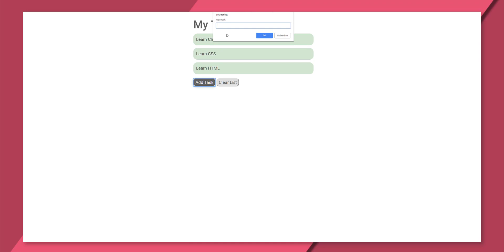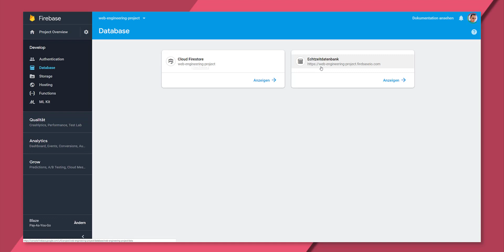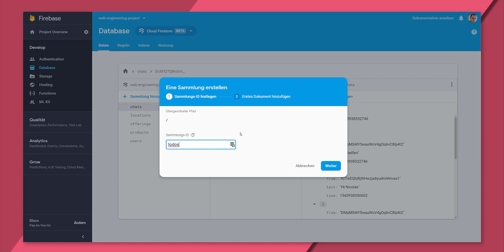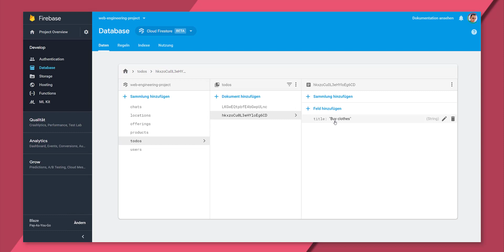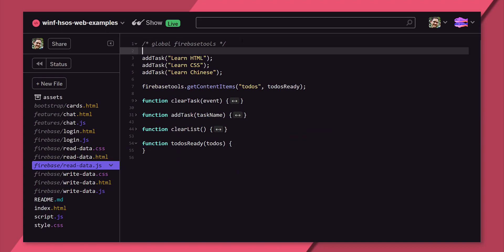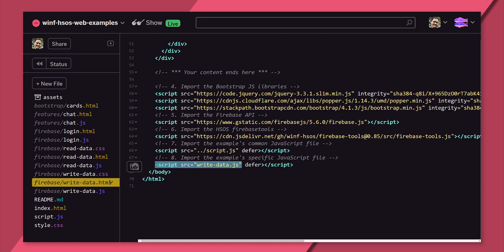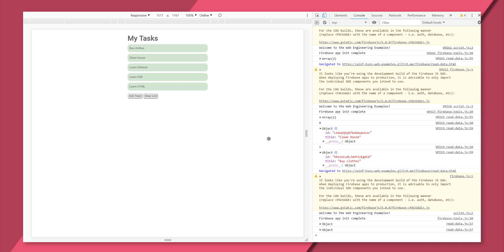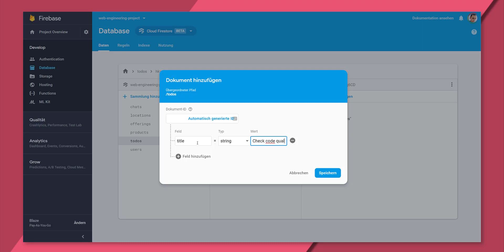My Todo App - Teil 8 - Todos aus Firebase lesen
Wir schauen uns an, wie wir unsere Todo App erweitern können, so dass die Aufgaben nicht mehr "hart im Code" stehen müssen, sondern dynamisch aus der Firestore-Datenbank gelesen werden.